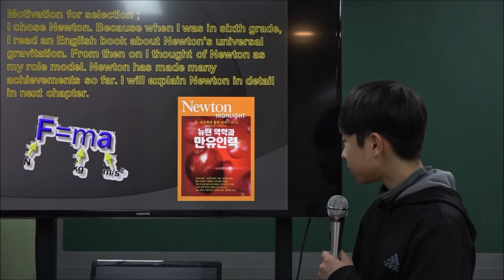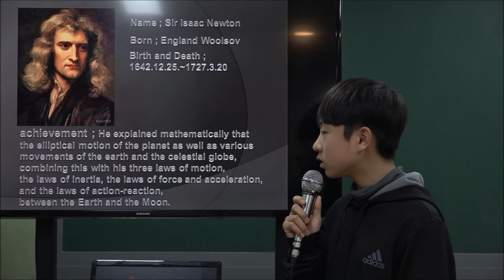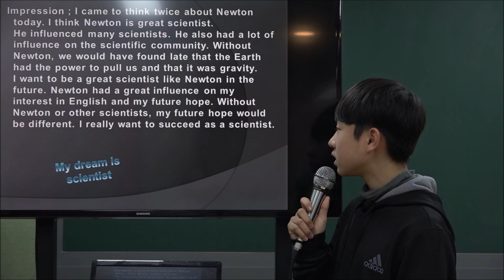이주화어학원 Presentation_중2 VJ5_SH KIM